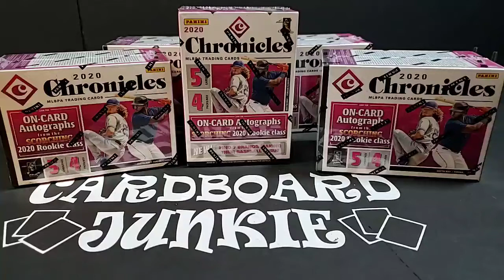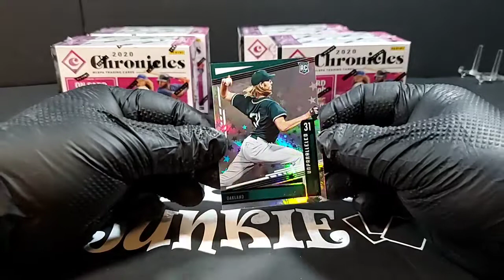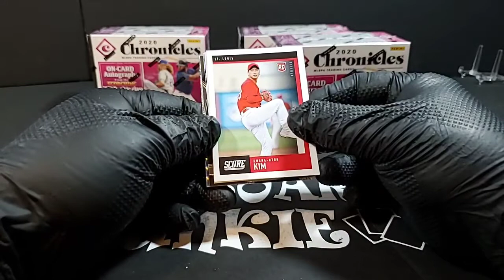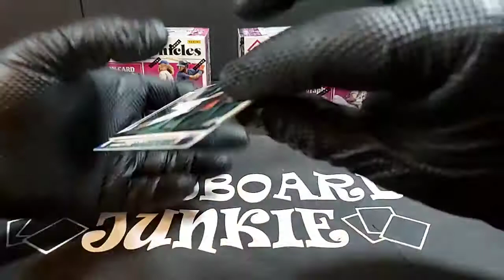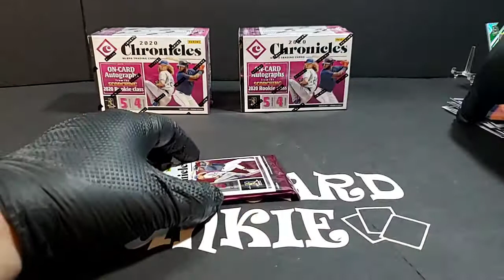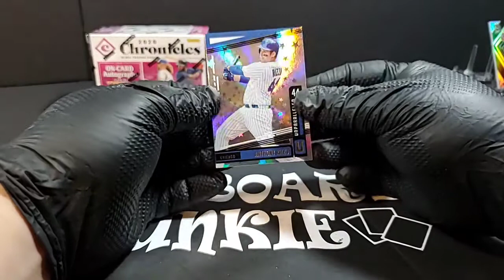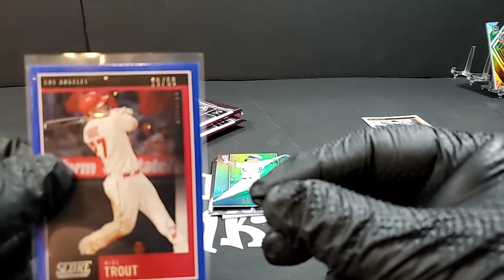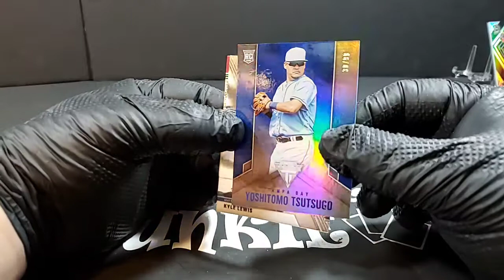2020 Chronicles Baseball Blaster Break 11/4/2020